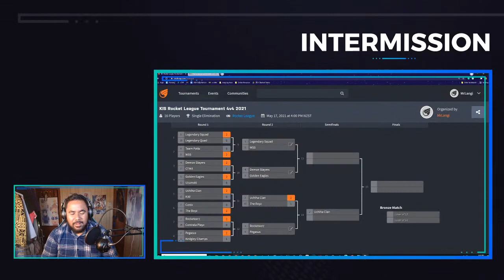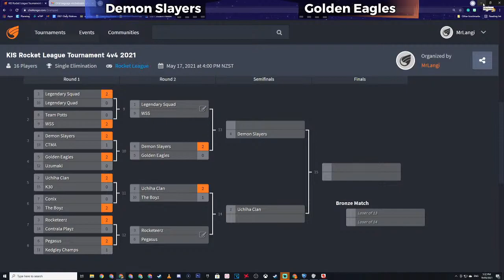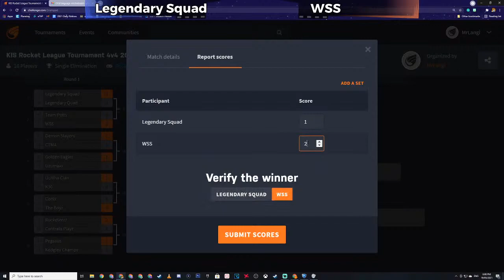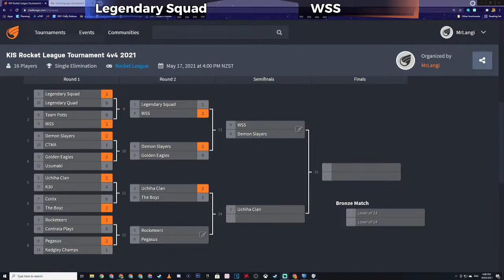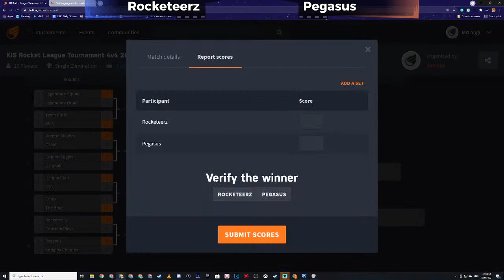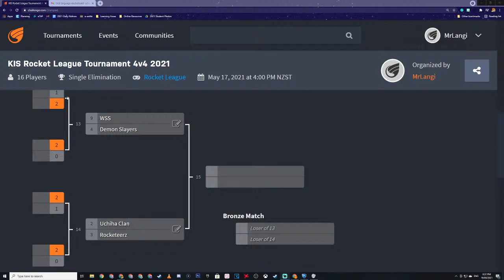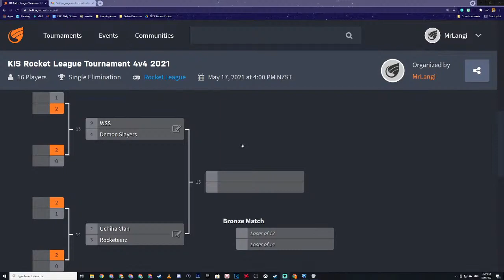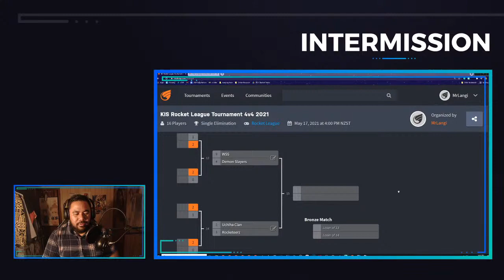KIS Rocket League Tournament Day 3 | QUATER FINALS